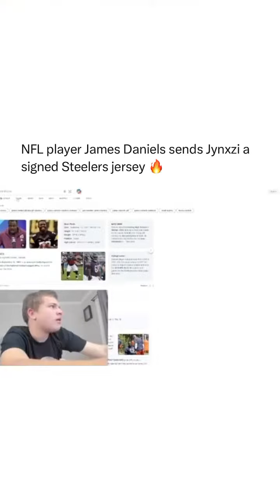Jynxzi x NFL Collab?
While opening fan mail Jynxzi is shocked to have received a signed NFL jersey by current Pittsburgh Steelers Right Guard James Daniels. Excited to see if this could foster some collaborations in the future.